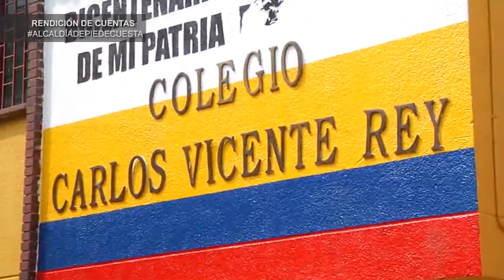Rendición de cuentas secretaría de educación Piedecuesta | Oro Noticias